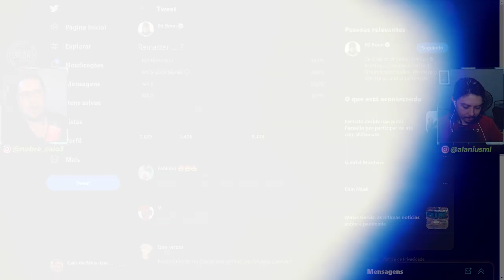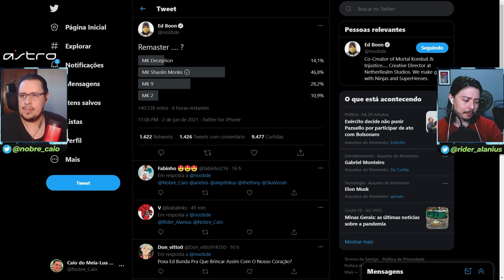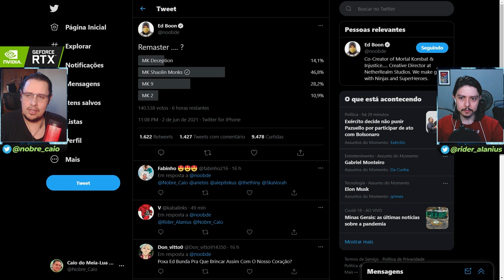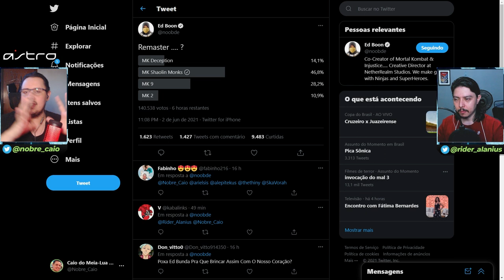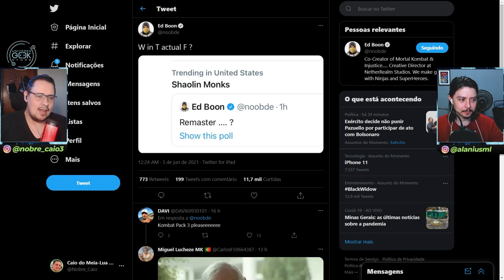REMASTER DE MORTAL KOMBAT SHAOLIN MONKS PODE ACONTECER? E O MK9, DECEPTION!! ENTENDA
No vídeo de hoje comentamos sobre uma postagem recente do Ed Boon, que indica a possibilidade de um Remaster de Mortal kombat Shaolin Monks, MK9, Deception ou MK2! Entenda o que está acontecendo e comente.

Nosso PC Gamer:
VGA: NVIDIA GeForce RTX 2070 Super
Proc: Intel Core i5 10600k 4.1Ghz
Mobo: Asus Z490M Plus
Microfone: HYPERX QuadCast
SSD: TeamGroup T-Force Delta 500gb
Fonte: Corsair TX850 W